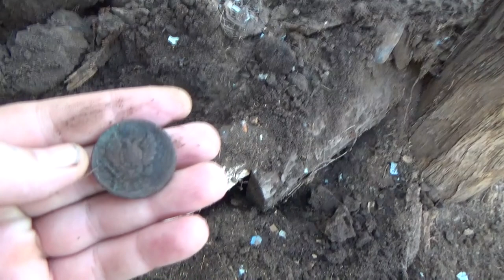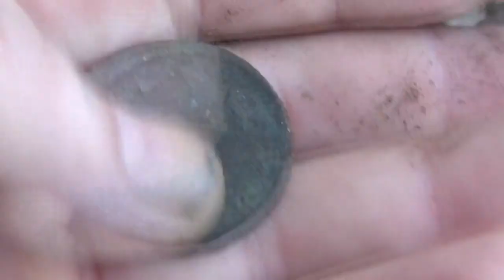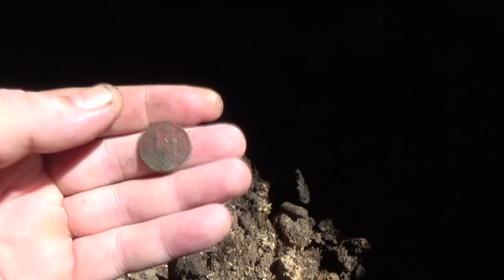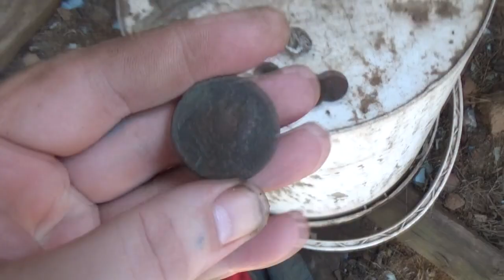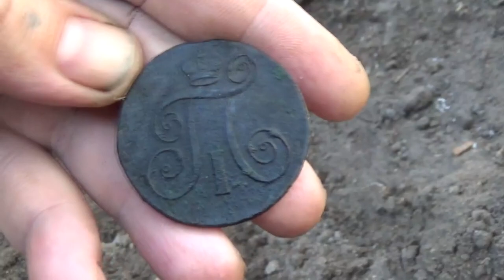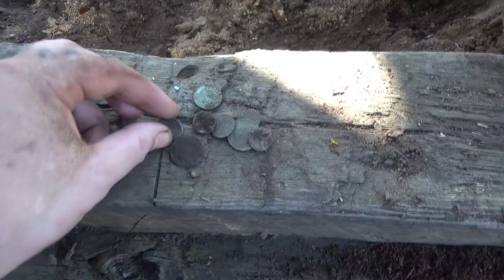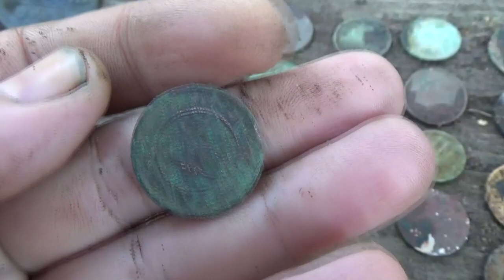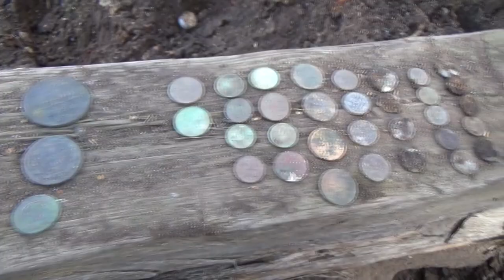Шурф в доме! Оказывается закладные могут быть и тут...